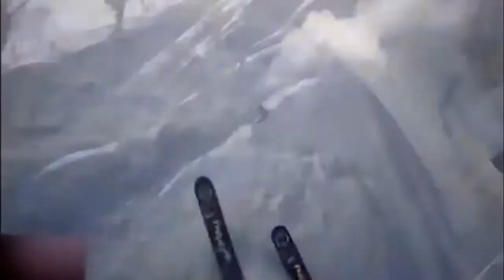People Are Awesome (Most AMAZING VIDEO)